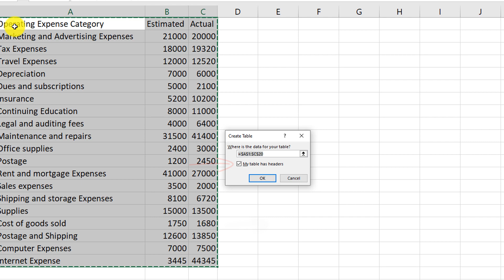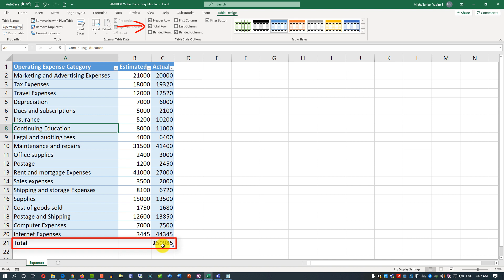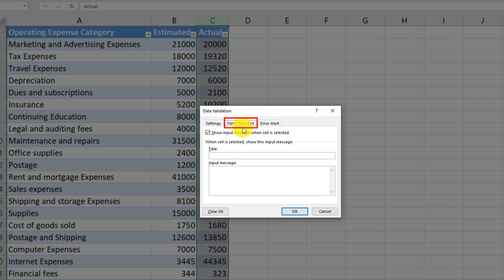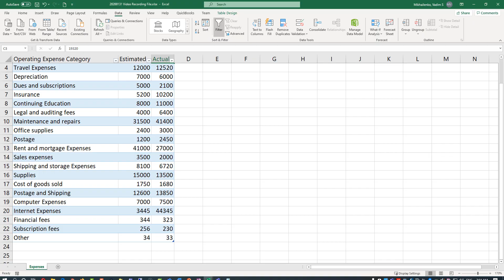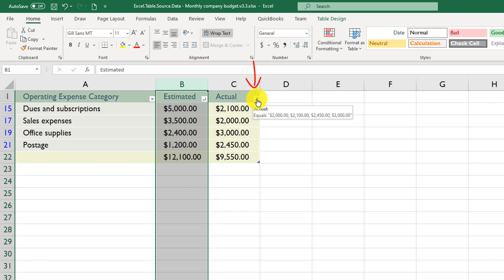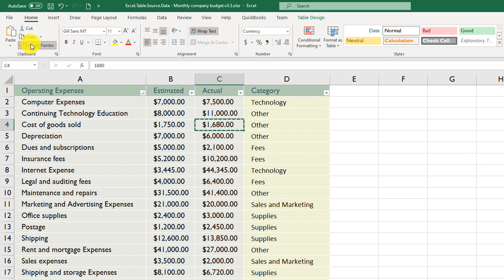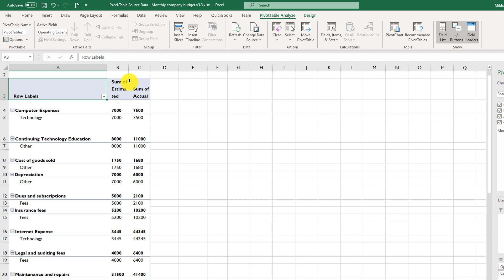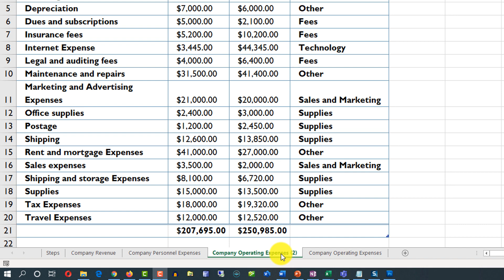How to Master Excel Tables: All Cool New Features You Need to Know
- [Download PDF eBook] Top 50 Excel Test for Job Interview Questions with Answers